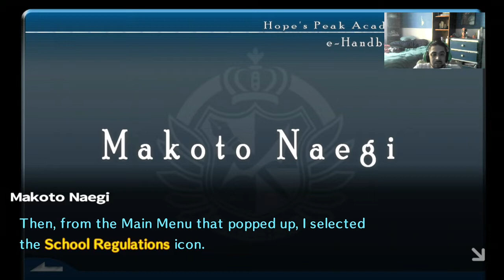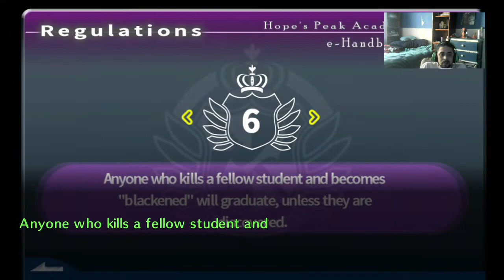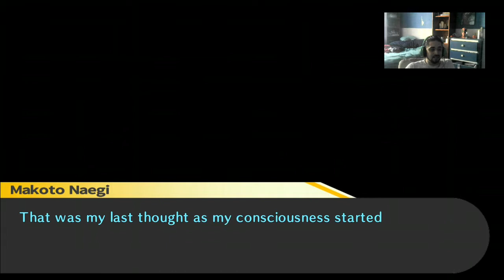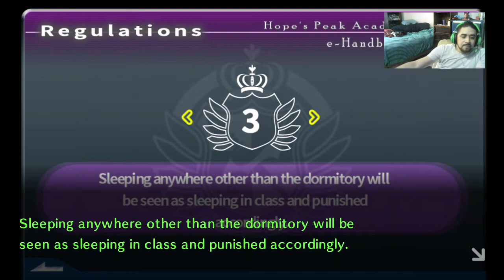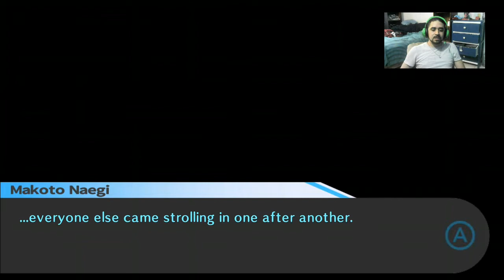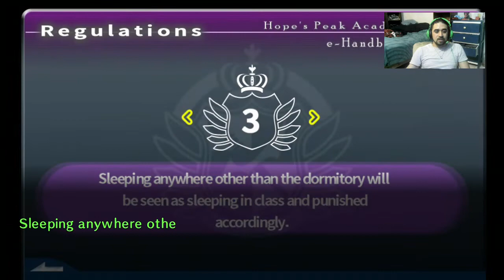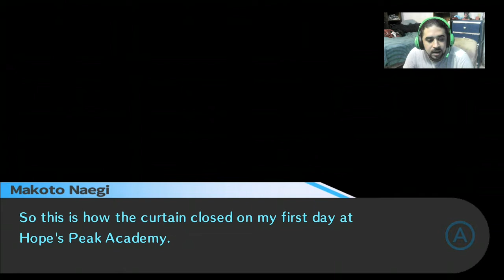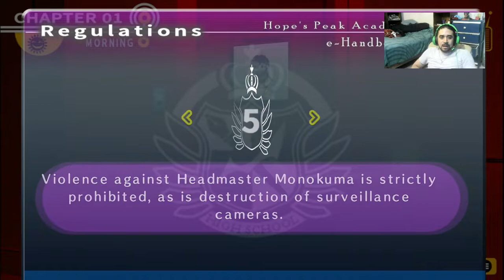Primera vez-Danganronpa cap 2